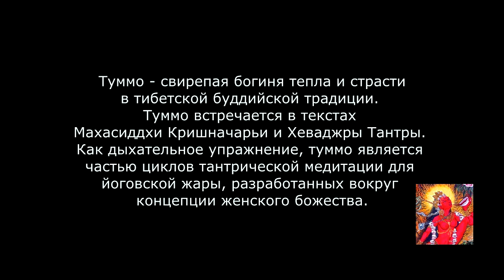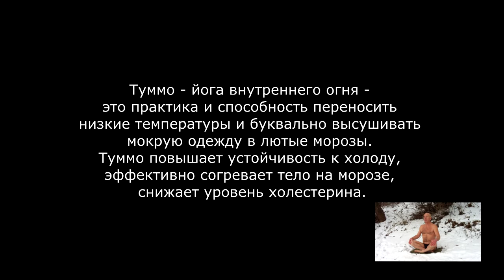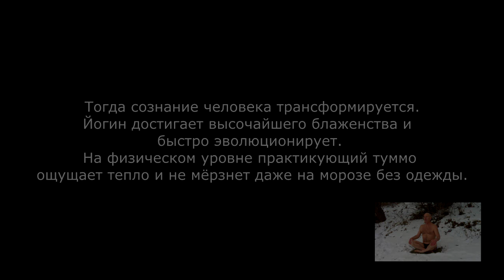Tummo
Tummo is the fierce goddess of heat and passion in Tibetan Buddhist tradition. Tummo is found in the Mahasiddha Krishnacarya and the Hevajra Tantra texts. As a breathing exercise, tummo is a part of tantric meditation cycles for yogic heat, developed around the concept of the female deity.